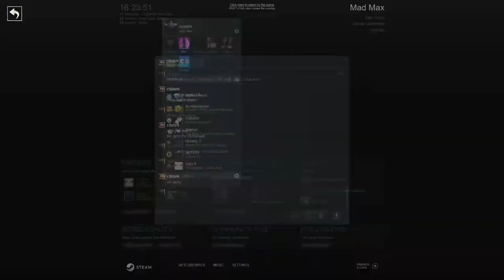Mad Max Maximum air Achivement